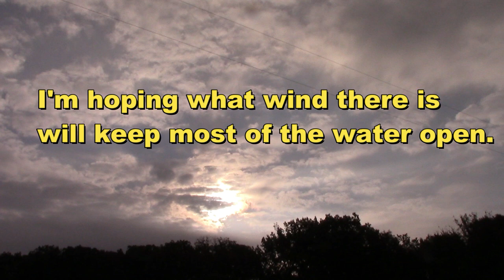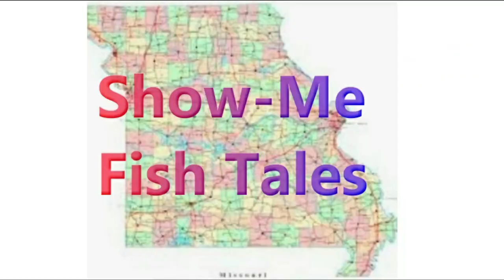Panfishing in the Pea Soup (Green Algae)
In this 5 October 21 excursion to a small pond in  Howard County, Missoui, a variety of finesse lures enticed both crappie and bluegill.  Despite the presence of the green algae that frequently forms on small bodies of water in late summer and early fall, several lures were successful:  Z-Man Chatterbait Micro with Baby GOAT trailer, Bear Paws 2 5/8 inch Ribbed Swim Bait and a MinnerZ (Z-Man TRD MinnowZ Mod).
Rudie Tootie and Leila pop in for a romantic session (G-Rated).